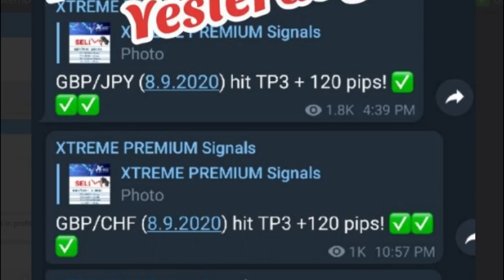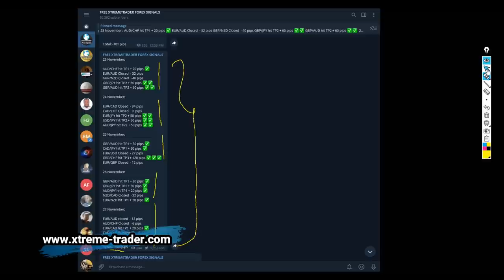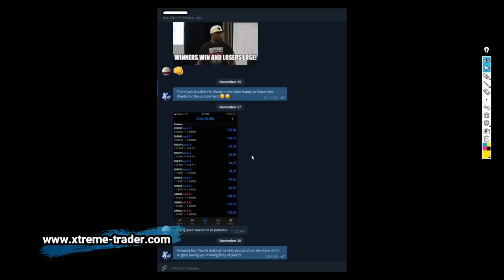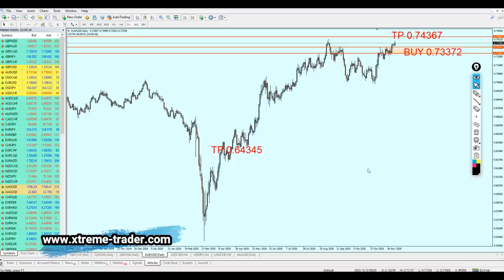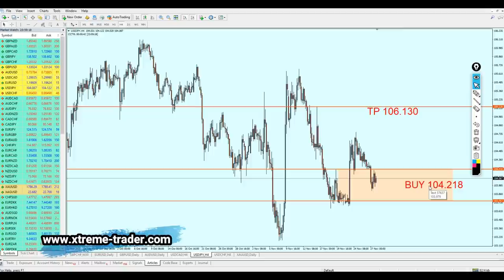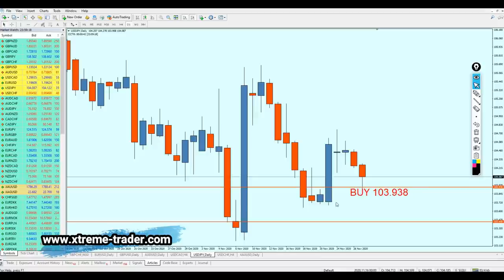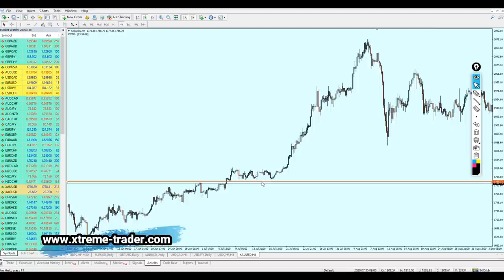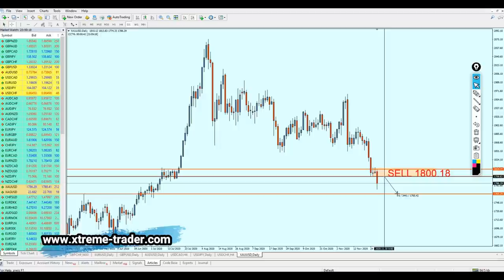weekly Forex Analysis 30 November - 3 December